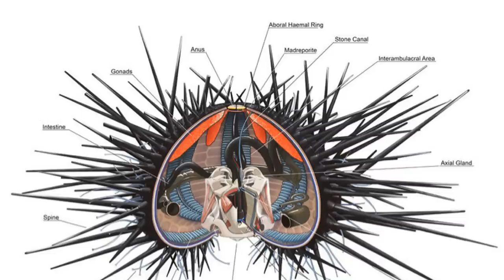Oda Reveals A New Faction: The God's Knights!!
Thoughts on how the God's Knights were formed and if it was in response to the "Iron Giant" incident from 200 years ago? What do you think their designs will be beyond the "Shanks" one?

Thanks to Torrey for the Urchin Fact Intro, check out his Spotify here!

00:00 - INTRO
01:14 - The God's Knights
05:01 - Their Purpose
08:51 - Mariejois Targeted
18:15 - Fisher Tiger & Sabo's Attack
23:30 - Knight's Power Level
28:47 - Straw Hats Vs. Knights
32:29 - URCHIN FACTS

Want to send me fanmail? Send To:
Matthew Crawford